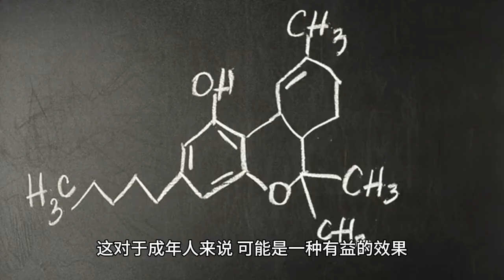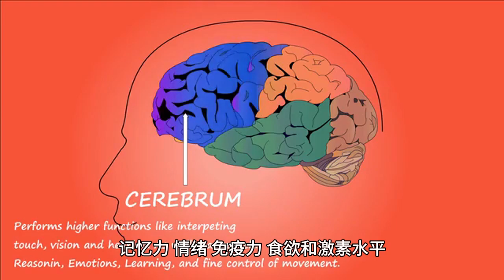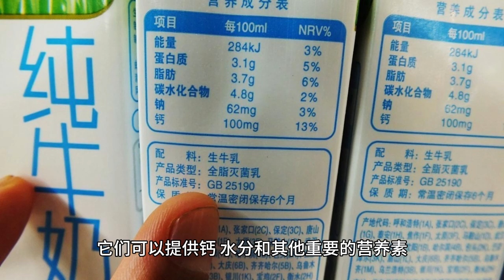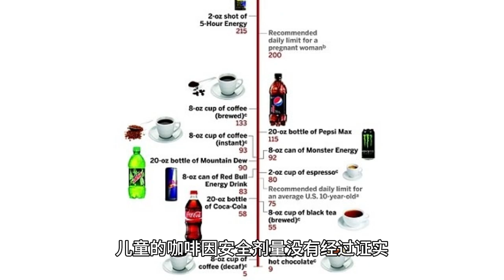儿童为什么不能喝咖啡